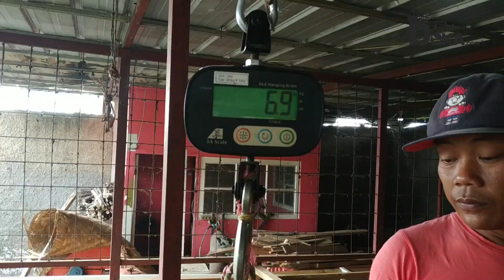update harga domba kambing | Rajadoka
Assalamualaikum.
Salam ngarit.
ini merupakan update harga domba & kambing dari lampung.
jika ada pertanyaan atau saran bisa komen komen dibawah.